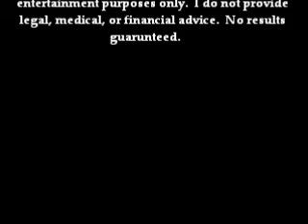Discussing Astrology and Health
Discussing the Astrology of Health by Michael R. Vanderpool Are you covered? $17 a month membership - Legal Shield with profound benefits